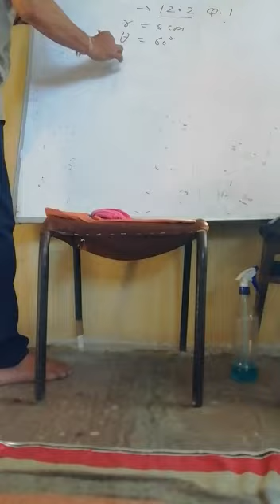class -10th Maths imp question for boards